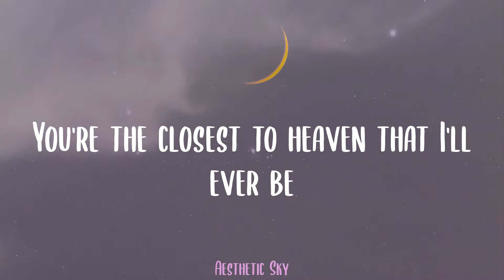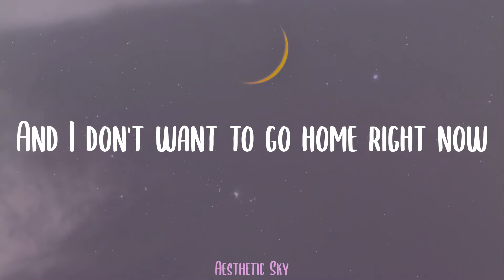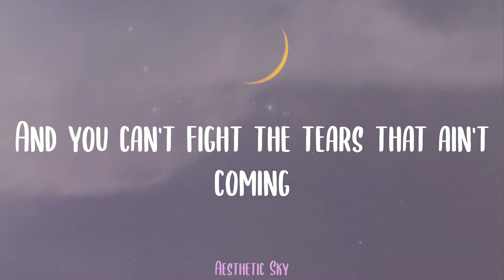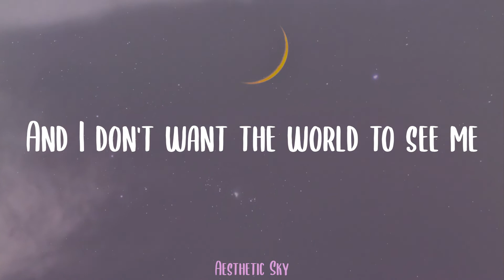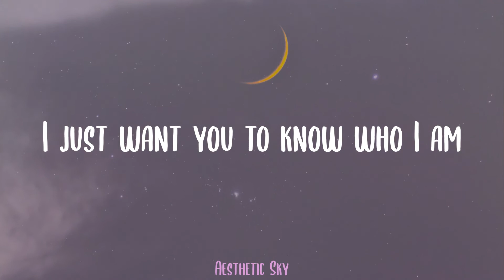The Goo Goo Dolls - Iris (Lyrics)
🌟Lyrics:
'Cause sooner or later it's over
I just don't want to miss you tonight